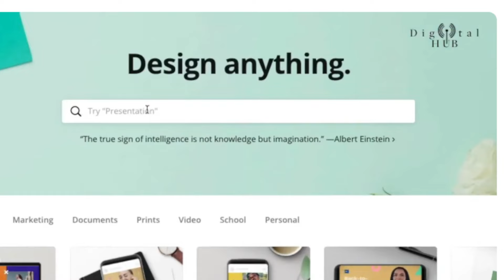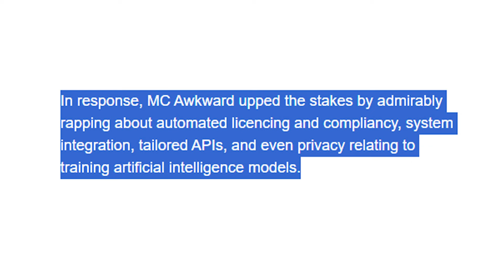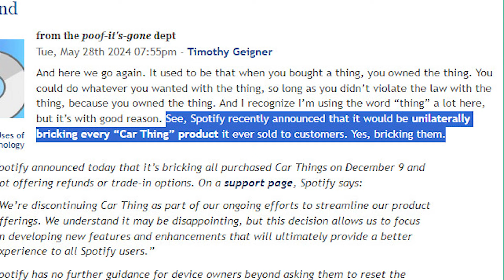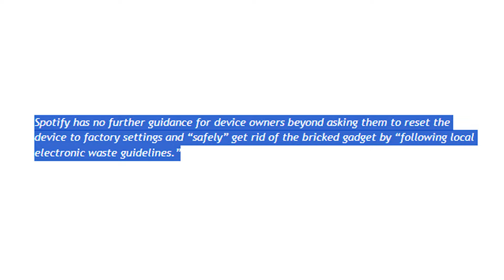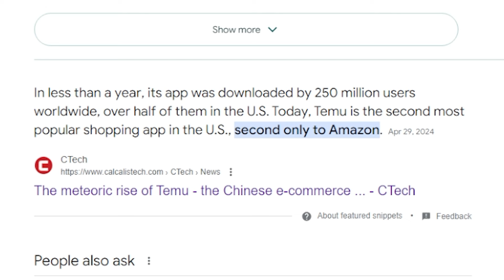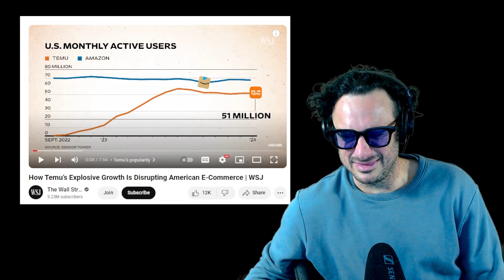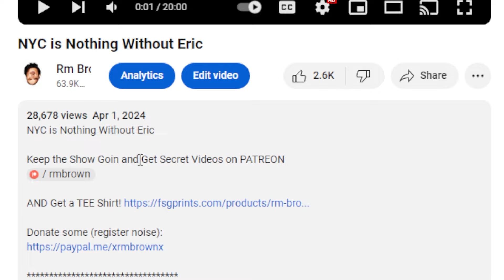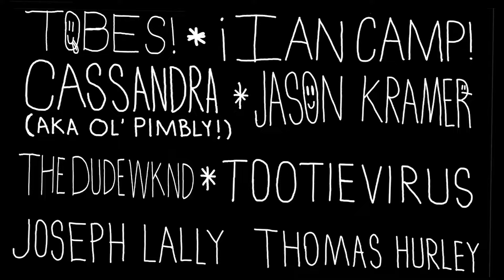Tech Check: Max Cringe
Podcast: "RM Brown" on your podcast app or